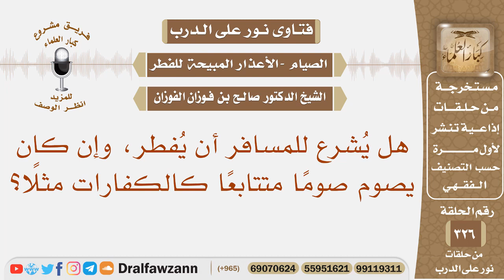هل يشرع للمسافر أن يفطر، وإن كان يصوم صوما متتابعا كالكفارات مثلا؟ الشيخ صالح بن فوزان الفوزان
نص السؤال: هل يُشرع للمسافر أن يُفطر، وإن كان يصوم صومًا متتابعًا كالكفارات مثلًا؟
السيرة الذاتية :
للاشتراك في قناة الشيخ صالح الفوزان

رئيس الفريق
لمشروع كبار العلماء